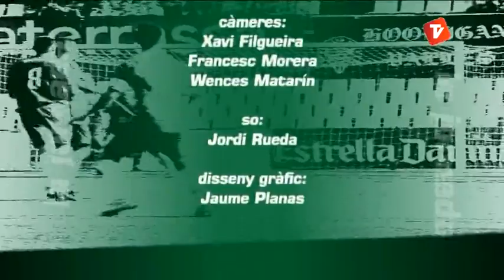La Jornada dilluns 10-12-12